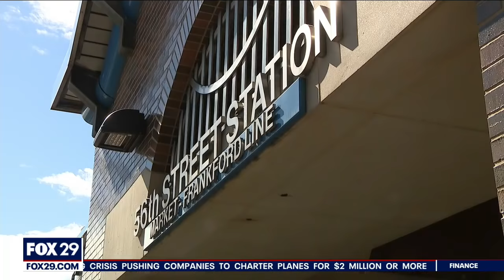Bystanders did nothing as woman was raped on Philadelphia train, police say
Authorities say other riders who witnessed an alleged sexual assault on a SEPTA train last week "should have intervened." Instead, police say some held up their phones in the direction of the attack.  Fiston Ngoy, 35, has been charged with rape, aggravated indecent assault and related counts in the incident.